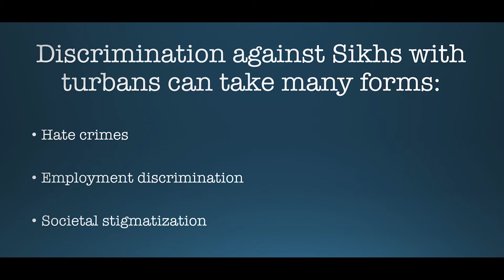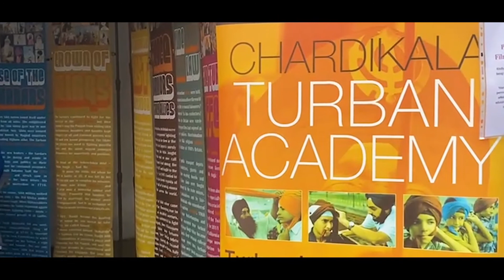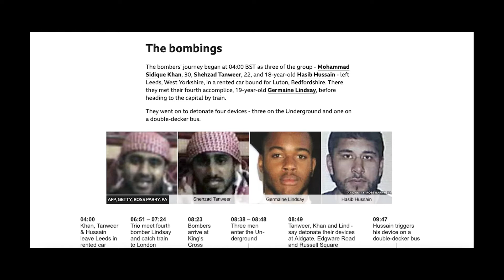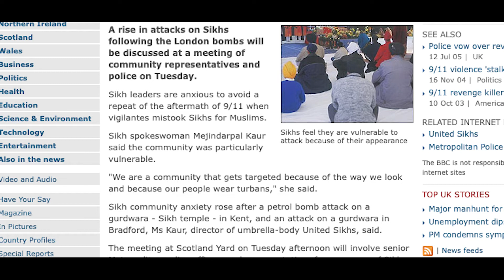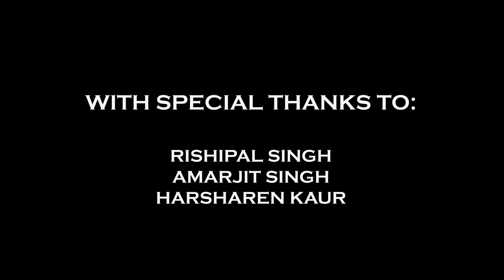Beneath the Turban - A Documentary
This is my documentary "Beneath the Turban", which explores the significance of the turban to the Sikh faith and my research question of how and why this discernible emblem of the Sikh faith has been viewed negatively and led to hate and acts of discrimination/prejudice.

Many thanks to:
- Amarjit Singh
- Rishipal Singh
- Harsharen Kaur

Music by Jatinder Singh